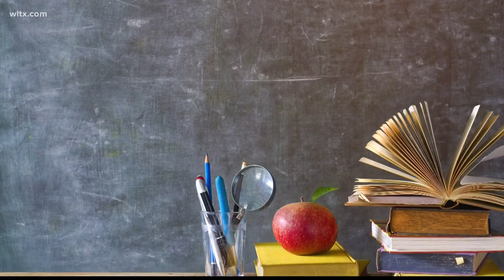35 people displaced after fire at Irmo apartment complex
35 people have been displaced after a fire at an Irmo apartment complex just two days before Christmas.